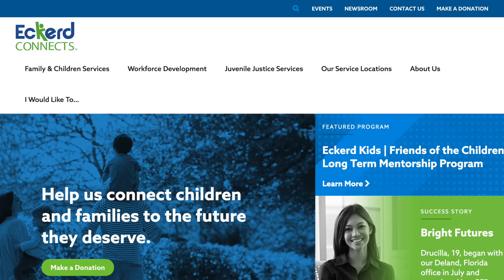Eckerd Connects | Workforce Development